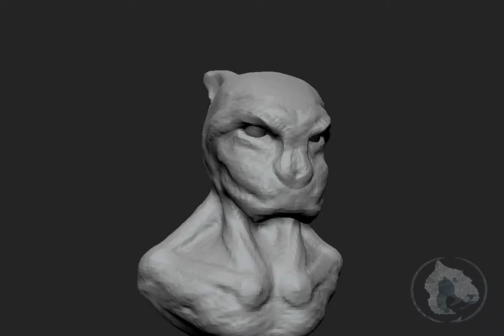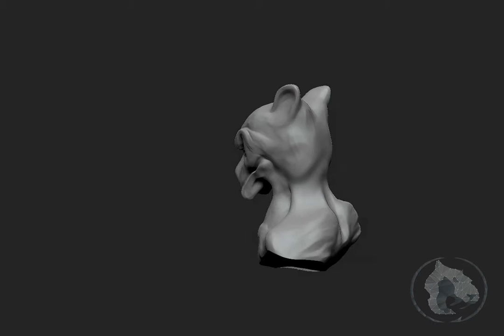Zbrush Quick Sculpt test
videos to inspire, instruct, and entertain.